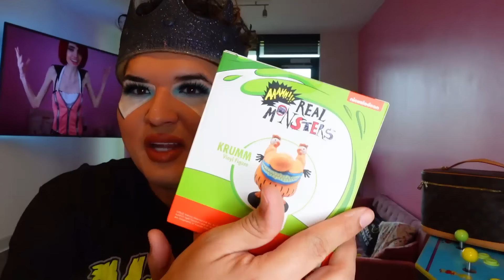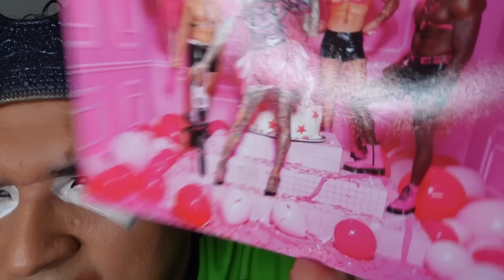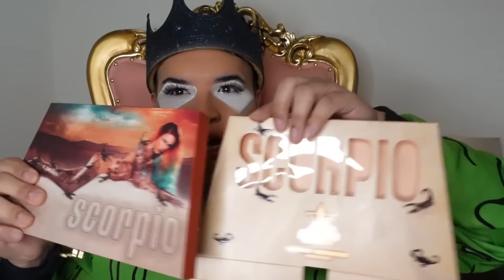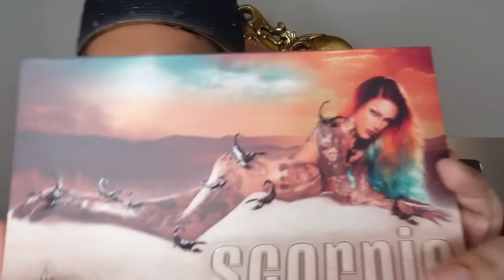Is Jeffree Star Using Eugenia Cooney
Is Jeffree Star Using Friends and colleen ballinger update.